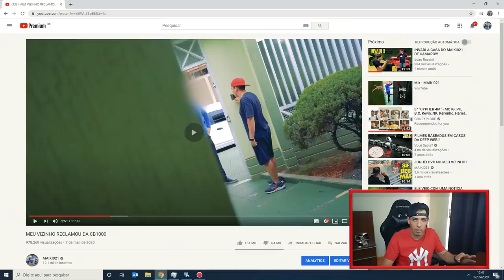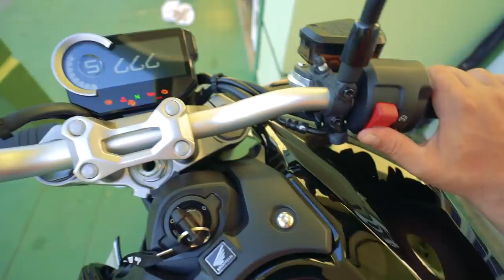VI NA CÂMERA DE SEGURANÇA O VIZINHO SABOTAR MEU CARRO